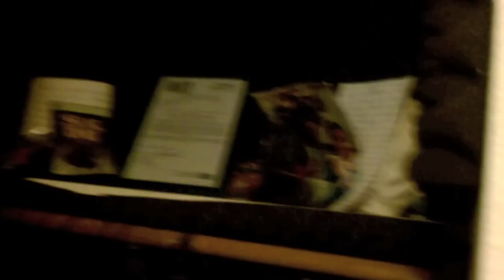BOSSY1-FLY AWAY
MOBB